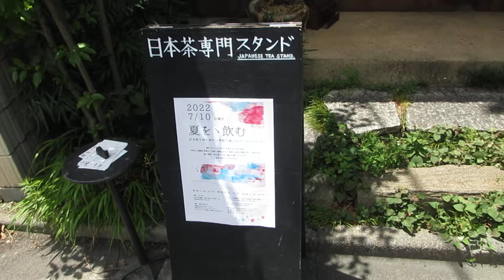たい焼き復活！？暖簾掲出